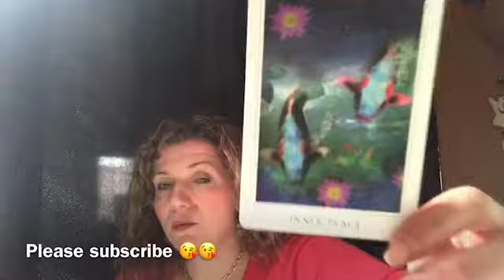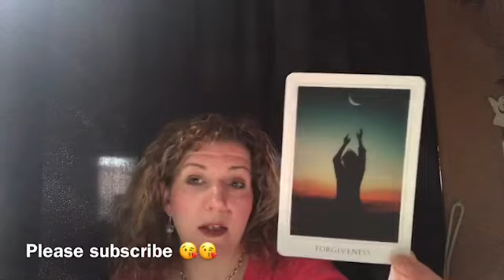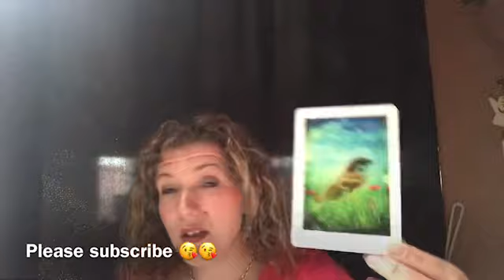😇😇DAILY DIVINE GUIDANCE😇😇ITS TIME TO SPEAK UP 😇😇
Welcome 😇

Emz xxx